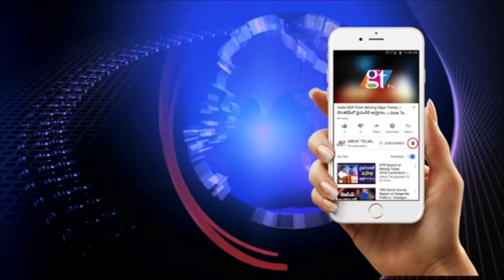CM KCR Speech At Ibrahimpatnam Public Meeting | TRS Election Campaign || Great Telangana TV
CM KCR Speech At Ibrahimpatnam Public Meeting | TRS Election Campaign | Great Telangana TV... KCR gives a speech at TRS public meeting in Ibrahimpatnam  as a part of the election campaign.